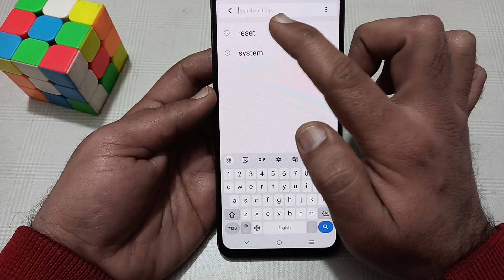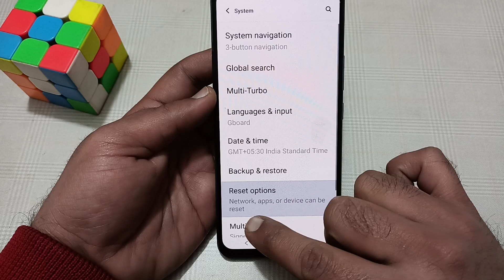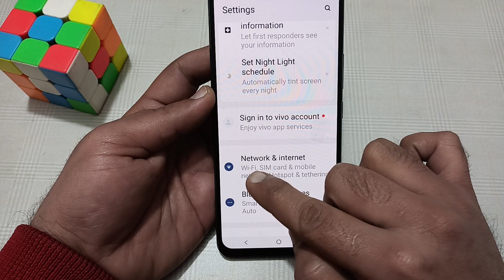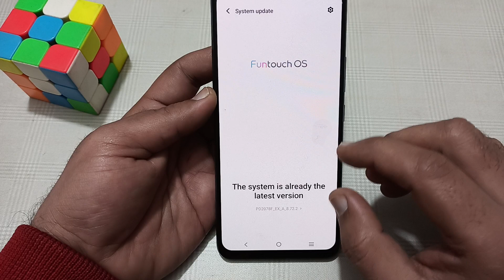Vivo x100 Pro mein video call problem kaise solve Karen